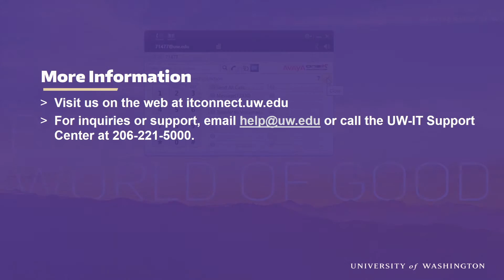02-Initiate Call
Once you've got the interface figured out, let us demonstrate how to make a call. Keyboard or dialpad, whatever your preference, let's phone this one in!